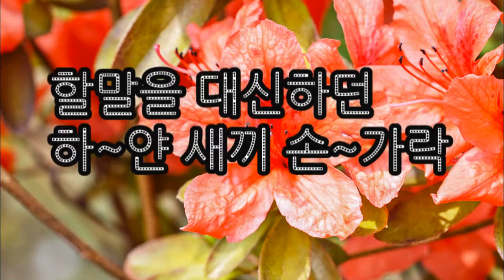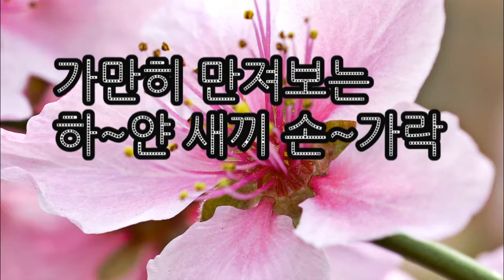정종숙 새끼 손가락 노래듣기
정종숙의 새끼 손가락 노래를 제가 부른 것입니다.
잘 불렀다고 생각되시는 분은 [좋아요], [구독],..꾸욱 눌러주세요..~!